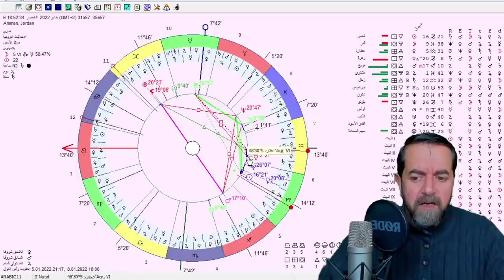انتقال عطارد الى الدلو واهم التأثيرات و الزواية الفلكية 2 كانون الثاني يناير 2022 سعيد مناع